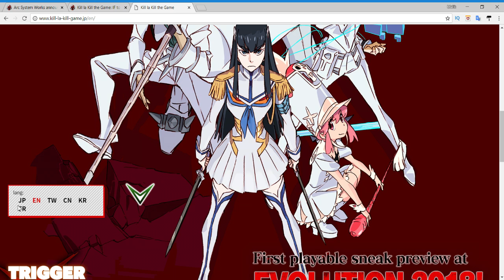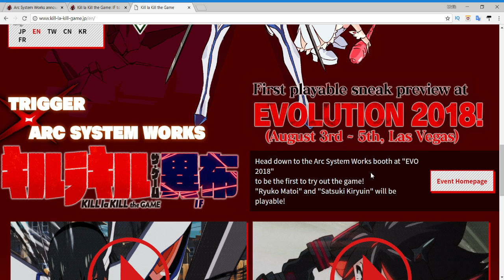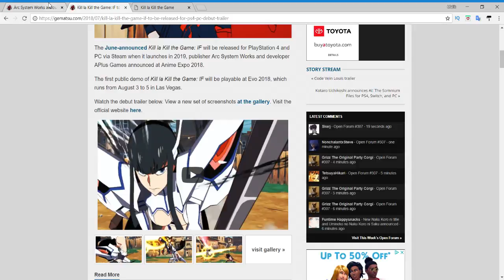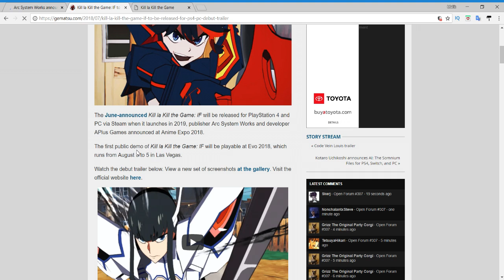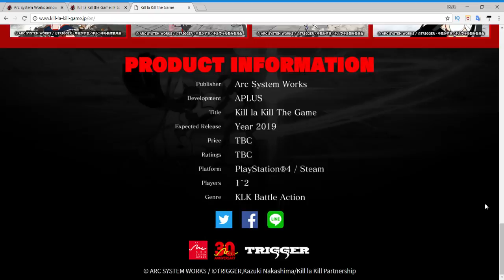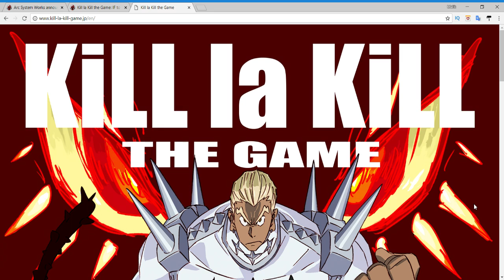NEW ARC SYSTEM FIGHTING GAME!? GAMEPLAY SCREENSHOTS & OFFICIAL WEBSITE | Kill La Kill The Game: IF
A brand new Kill La Kill game was shown to release sometime in 2019. Arc System Works is working on making Kill La Kill: IF into a battle-action 2D/3D fighting game only for Playstation 4 and Steam as of right now. This video covers the news about the game from Gematsu (link below) and the official website. Decided not to go over the 2 trailers that came out as well due to copyright so the links to those as well as the rest of the links we used in the video will be provided below!

Real quick, I know i'm kinda late with this but as mentioned in the latest update video, I was gone in MD so I couldn't cover it. Thanks for understanding!